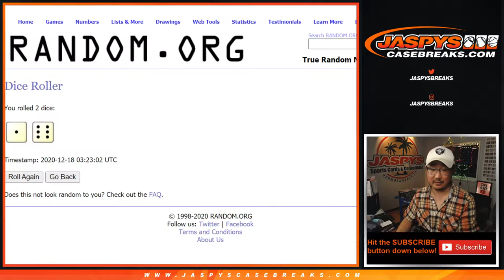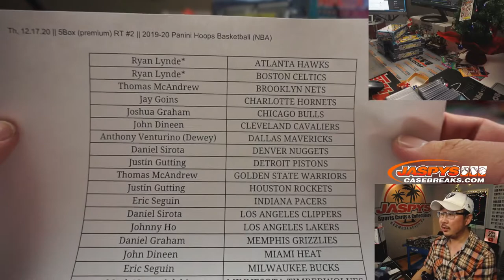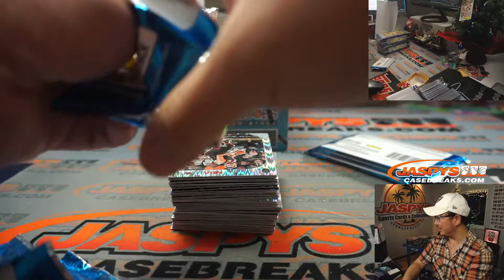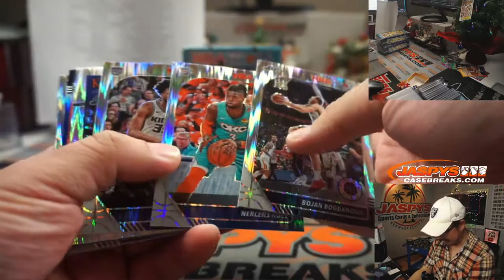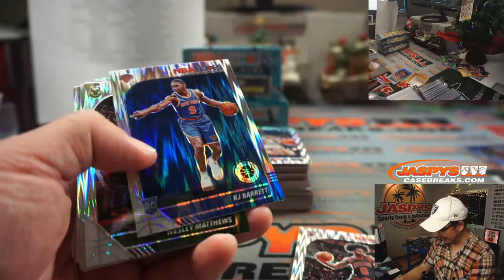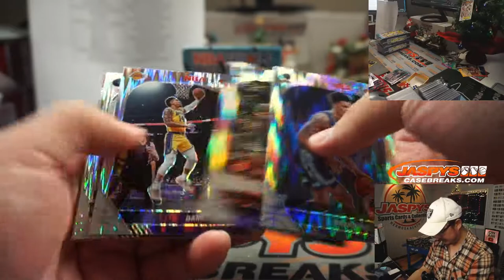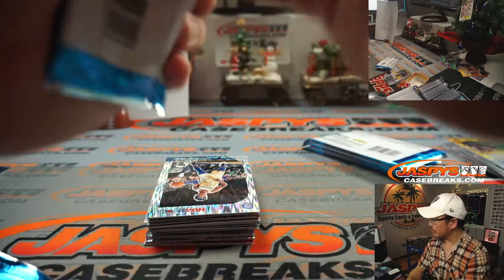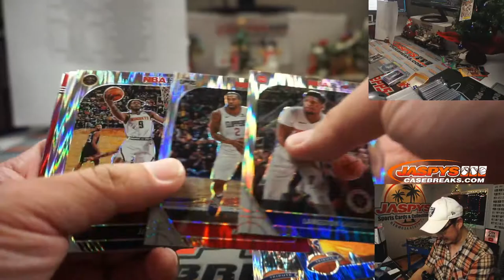Th, 12.17.20 || 5Box (premium) RT #2 || 2019-20 Panini Hoops Basketball (NBA)